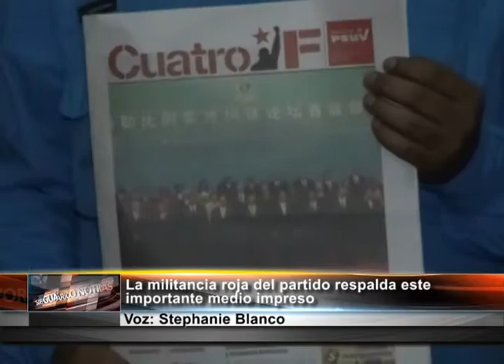EN EL ESTADO GUARICO LA BRIGADA NICOLAS HURTADO BARRIOS REALIZÓ EL BAUTIZO DEL SEMANARIO IMPRESO 4-F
EL VICE-PRESIDENTE DE LA REGIÓN LLANOS-NORTE BAUTIZÓ EL SEMANARIO 4F Y JURAMENTÓ A LOS PREGONEROS DE LA BRIGADA DE AGITACIÓN, PROPAGANDA Y COMUNICACIÓN NICOLÁS HURTADO BARRIOS, ESTO DURANTE UNA REUNIÓN CON EL EQUIPO POLÍTICO DE LA ENTIDAD.